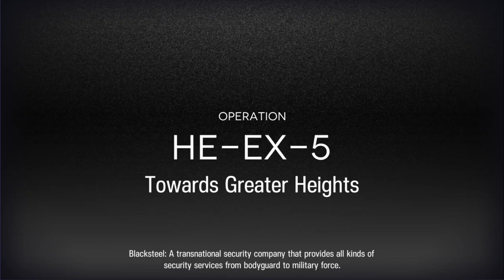Arknights Welfare HE-EX-5 Clear, Challenge Mode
Hortus de Escapismo level HE-EX-5, Towards Greater Heights, Challenge Mode cleared using only Welfare operators.

I love how the first two enemies just kill themselves. After that, my strategy is to kill the enemies as quickly as possible, but not to worry about the Holy Statues, just let them get destroyed.  I basically have a few operators at each side, top, and bottom of the gate and wail on the enemies as they come. The operators are mostly melee, because the ranged tiles near the gate are unavailable in challenge mode.  It works okay, I guess.

wiki/Operator/Welfare.

Comments and advice are always appreciated.